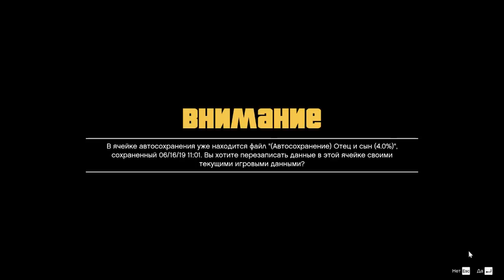Grand Theft Auto V | Ep.4 | СЕМЕЙНАЯ КОНСУЛЬТАЦИЯ ИЛИ МАЙКЛ РЕШАЕТ